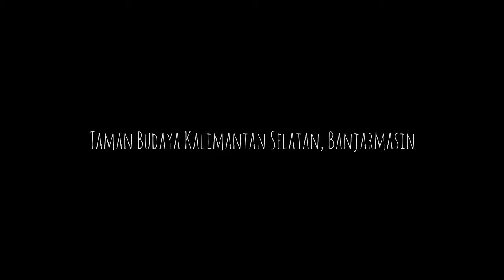Tari Kreasi Kontemporer, LELAKI // Lentera Sendratasik ULM, Banjarmasin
LELAKI, Tari Kreasi Kontemporer

Tari ini merupakan tari kontemporer yang berakar dari tradisi Banjar. Gerakan terinspirasi dari Kuntau, yang merupakan seni bela diri Kalimantan Selatan. Penari dan penabuh merupakan mahasiswa Pendidikan Sendratasik FKIP ULM (Universitas Lambung Mangkurat), Banjarmasin, Kalimatan Selatan.

Sinopsis :

Sosok yang harusnya menjadi pelindung, karena itu dia harus kuat
Sosok yang harusnya mampu jadi imam, karena itu dia harus bijaksana
Sosok yang harusnya mengayomi, karena itu dia harus setia
Sosok yang harusnya ., karena dia harus
LELAKI

Koreografer : Putri Nita (Putri Yunita Permata Kumala Sari, M.Pd)

Penari :
1. Muhammad Nawardi
2. Robby Iskandar
3. Adam Fahlipi
4. Muhammad Izmi
5. Ayatullah Humaini
6. Jamal Rufik
7. Romi Hermawan

Penabuh :
1. Muhammad Ansyari Azhar
2. Jaylani Abdi
3. Terry Dervara
4. Husni Riadi
5. Noza Kurniawan
6.Brian Ramadhan Saputra
7. Muhammad Nur Hadi
8. Muhammad Iqbal
9. Fadillah Muslim
10. Muhammad Renaldi Dewantara
11. Ahmad Wandi
12. Erfan Pernanda
13. Muhammad Azhar Hidayatullah
14. Muhammad Amrullah
15. Muhammad Rizky Sya'bana

Event :
Hari Tari Dunia  2017 (International / World Dance Day)
"Bergerak Menurut Kata Hati"

Venue :
Panggung Terbuka Bakhtiar Sanderta
Taman Budaya Kalimantan Selatan
Kayutangi, Banjarmasin
Kalimantan Selatan (Kalsel)